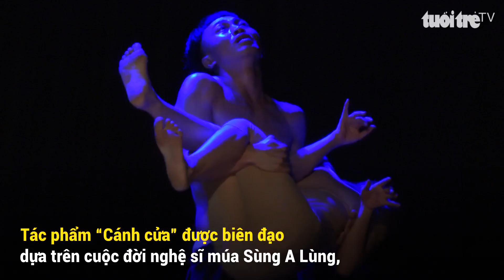Khép lại Liên hoan Crossing over 2019 bằng 3 vở múa ấn tượng